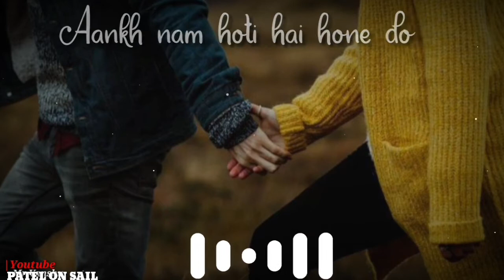Teri khushboo Status | Arijit singh | Full screen Status | WhatsApp status | Sad Song | Noor_Status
Teri Khushboo by Arijit Singh Whatsapp Status | Sad Whatsapp Status | Mr Vanshu teriKhushboo ArijitSingh Song Details: ...

New
Song Details: 👇👇👇👇👇 Song : Teri khushboo Singer: Arijit Singh, Palak Muchhal Album: Mr. X Lyricist: Rashmi Singh Music:Jeet Gannguli Language: Hindi Music Label: Sony Music India indianarmymotivation status WhatsApp status

hashtag👇👇👇
✈️ ✈️ PunjabiSong punjabi FullScreen FullScreenVideo Mood shayari lovesong Heart sadstory Poetry OneSideLove WhatsAppStatus pagal love WhatsAppStatusVideo Instagramstory NOoR N_status Song

 Video Edit - Mr. Ravi ,

tags👇👇👇👇
New whatsapp status video 2021 Romantic whatsapp status. Love whatsapp status, cute

 status,n_status,n status Teri Khushboo Lyrics from Mr. X The song has two versions male version is sung by Arijit Singh and female version is sung by Palak Muchhal, the song is composed by Ravi kumar